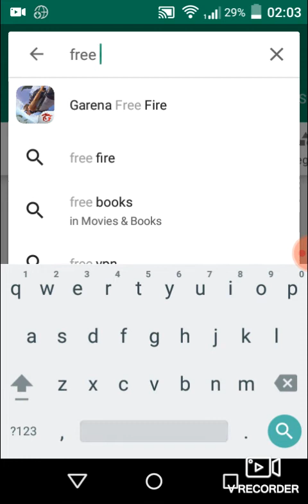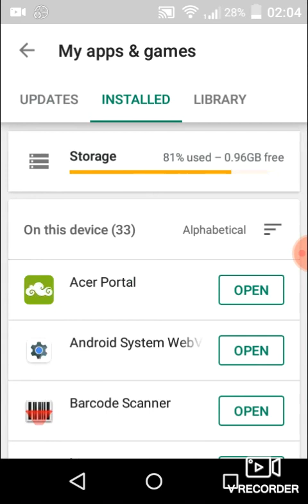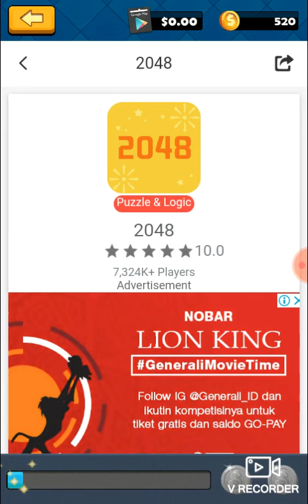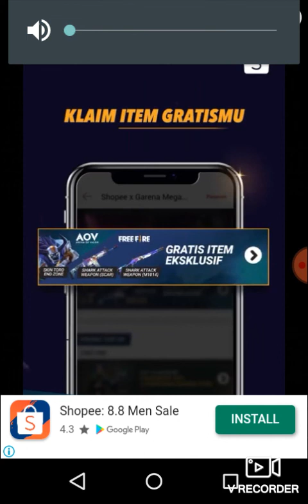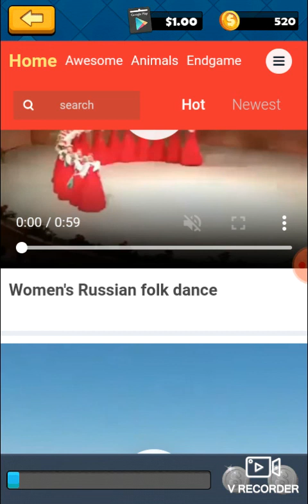Aplikasi penghasil solar secara gratis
OK guys!!

Danjangan lupa masukan code saya

Code:26M2H3N

Maaf guys saya masih pemula jadi kalau ada kata kata ga jelas atau gimana mohon maaf